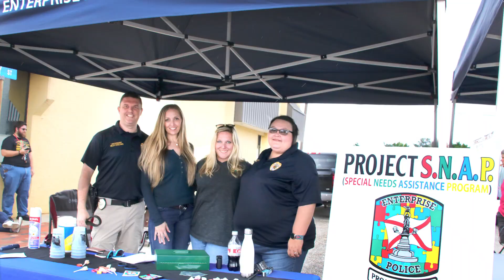Spring Festival at the Monument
WTVY-TV4 personalities visit Enterprise to enjoy the Sweet Tea Drinking Contest April 17.